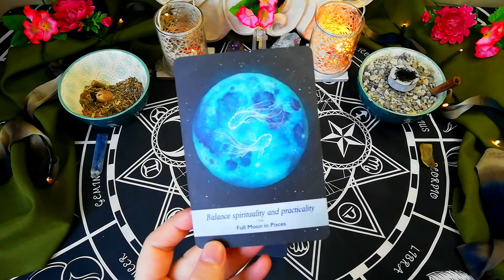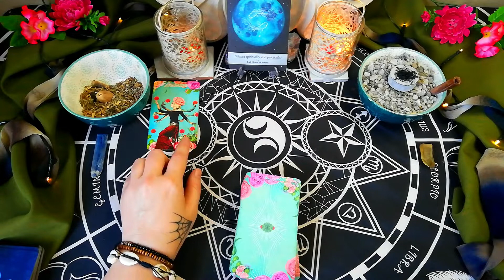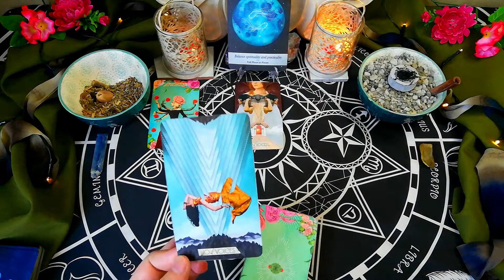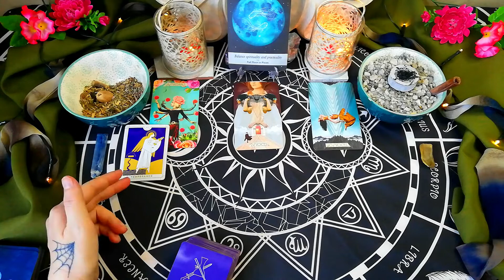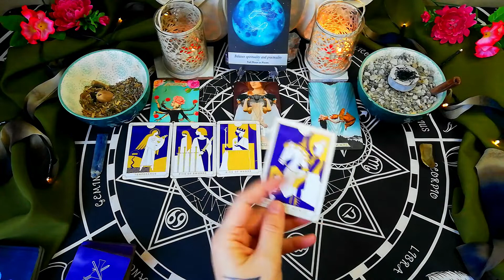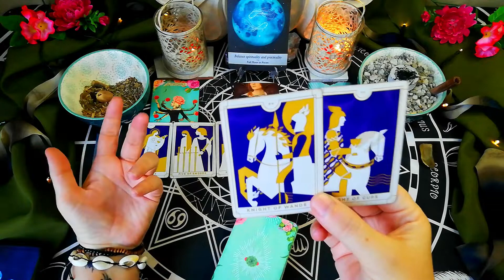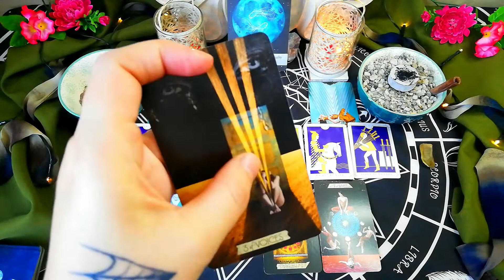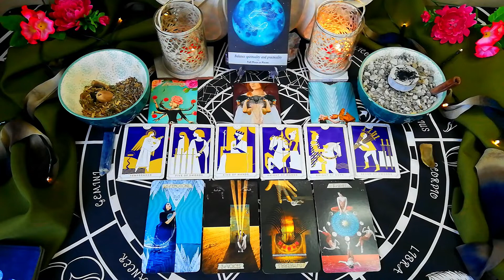Cancer ~"I'm concerned, don't let anyone play with your emotions" ~ weekly tarot reading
Cancer ~"I'm concerned, don't let anyone play with your emotions" ~ weekly tarot reading from the 15th to the 21st of November 2021.